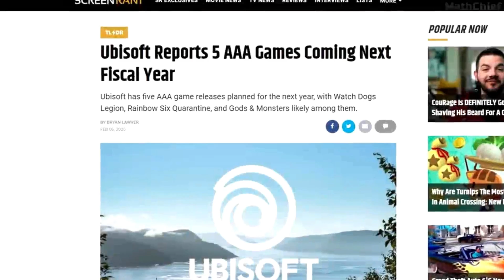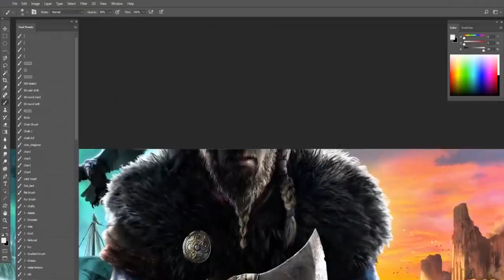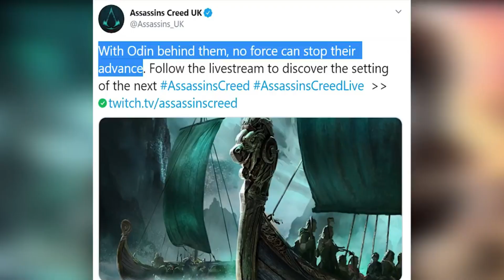Assassin's Creed Valhalla Reveled [Sinhala] [Best Game] (2020)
Assassin's Creed is one of the amazing games in the video game industry. The next of the series is revealed today (29th of April). It is Assassin's Creed Valhalla.

Assassin's Creed Valhalla is an upcoming action role-playing video game developed by Ubisoft Montreal and published by Ubisoft. It is the twelfth major installment and the twenty-second release in the Assassin's Creed series, and a successor to the 2018 game Assassin's Creed Odyssey

What we can expect from AC Valhalla? This is about it.